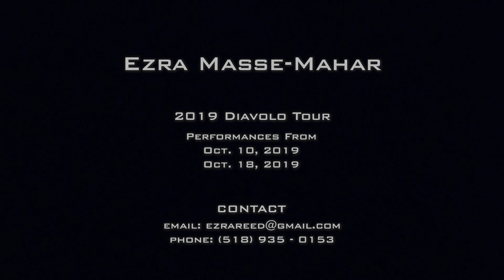June 14, 2020